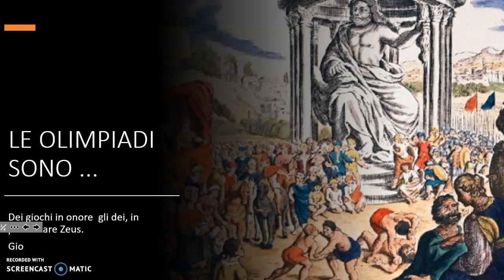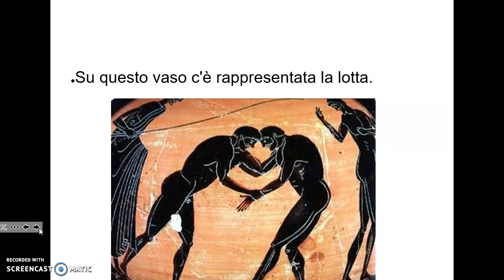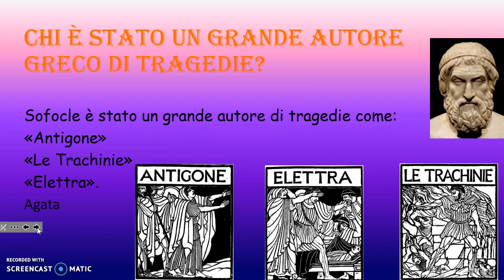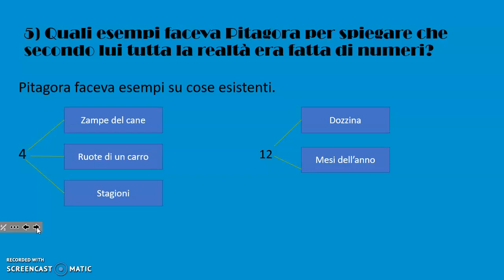Le Olimpiadi greche | Scuola Primaria Pietro Scola di Lecco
Open Day Digitale | Per presentarvi le attività della nostra scuola abbiamo realizzato un percorso fatto di immagini e parole con cui vogliamo farvi percepire il clima che ogni giorno si respira alla “Pietro Scola”!

Facciamo un viaggio a ritroso nei secoli e scopriamo insieme il fascino dell'antica Grecia.

È possibile prendere appuntamento con la Coordinatrice in qualsiasi momento dell’anno scolastico telefonando in segreteria al numero 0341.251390, altrimenti inviando una email all’indirizzo